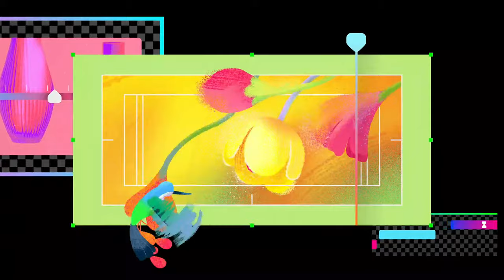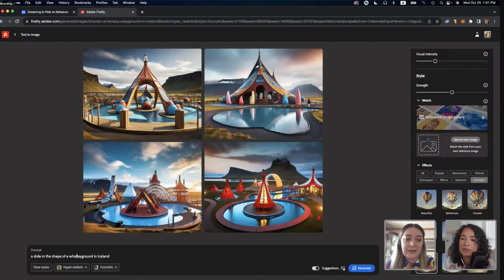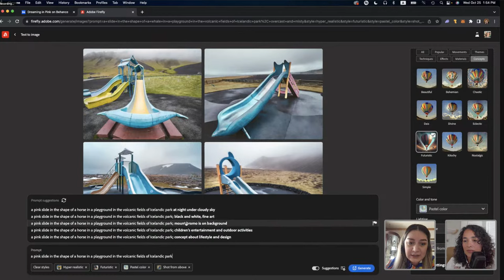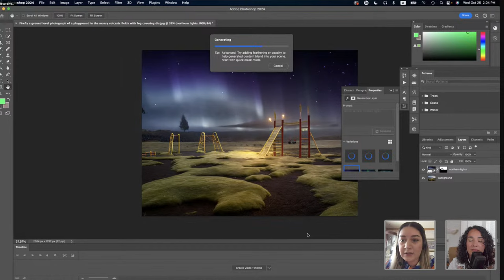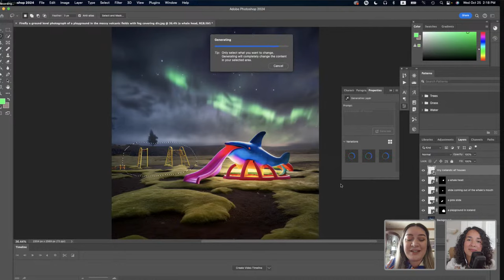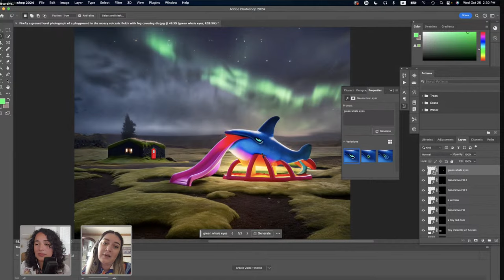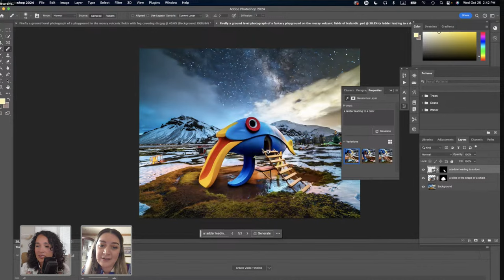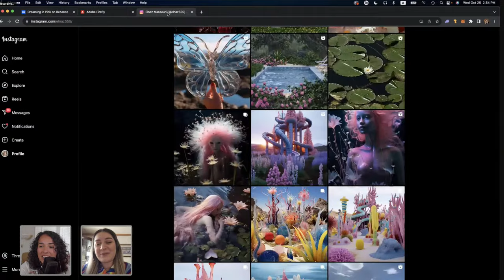Using GenAI and Photo Compositing to Create Fantastical Scenes with Elnaz Mansouri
Want to create a little whimsy? Tune in with multidisciplinary artist Elnaz Mansouri as she shows how to create fantastical scenes using Adobe Firefly, Photoshop, and GenAI.

In this segment, you will learn:
- Create different landscapes using Adobe Firefly.
- How to write the perfect prompt to get what you need from GenAI.
- Using the Generative Fill feature in Photoshop to add details to your scene.
- Change out skies to create different moods.
- Color correct using the tools in Photoshop.

Host Cyn Lagos a Latin American visual mentor with a focus on multi-diverse digital expressions; Photography, Graphic Design, and film, based in TX

00:00 Start
01:25 Elnaz Intro and Portfolio
04:47 Project overview
07:02 Settings overview in Firefly Model 2
11:05 Elnaz prompt inspiration and construction
14:51 Using “Show similar” and effects settings to adjust image results
18:36 Adjusting lighting, color, and tone settings
21:52 Changing aspect ratio and composition
24:23 Rewriting the prompt to change the subject but keep style
29:24 Changing effects settings on revised prompt
30:44 Selecting image to work with from favorites gallery in Firefly
33:38 Photoshop select sky and Generative Fill to replace sky
35:54 Generative Expand composition, 4:5 aspect ratio
38:24 Lasso tool with Generative Fill to add elements
44:05 Adding details to generated results with smaller selections
47:52 Replacing playground equipment with elf houses with Generative Fill
49:24 Change style of elf houses by refining prompt and adding elements
55:14 Using mask to paint out details from generative layers
01:01:14 Color balancing the image with Selective color
01:02:47 Painting overtop of image to emphasize elements
01:08:31 Different playground variations in Photoshop
01:11:39 Generating in another language, Farsi
01:13:06 Sky replacement with generative fill
01:15:21 Firefly Model 2 vs Model 1
01:20:32 Changing aspect ratio, remove effects to see original image
01:22:12 Recap and where to find Elnaz